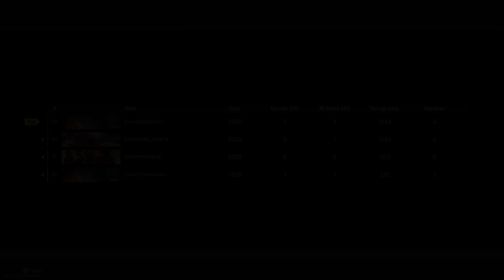Stream Highlights #3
Sup peeps, Tbut here bringing another video of stream highlights. I love you all - Tbut :D